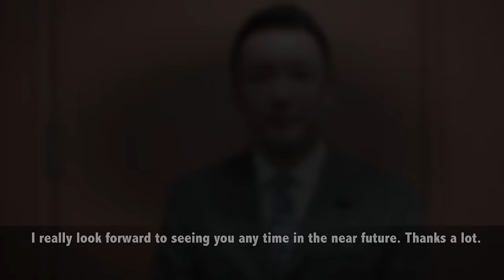rememberfukushima - Message from Japanese Senator Taro Yamamoto